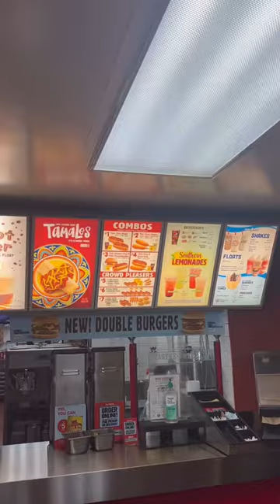A spur of the moment road trip!